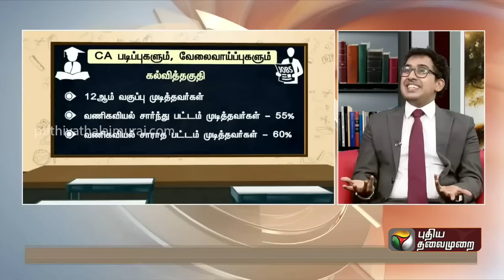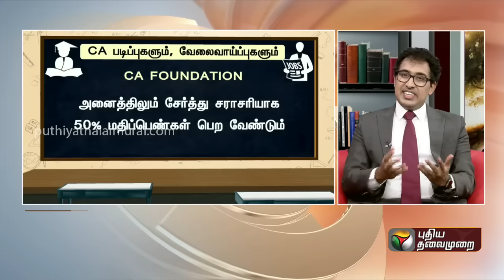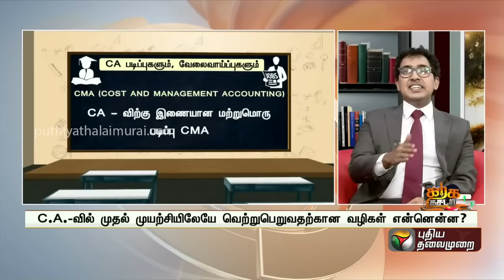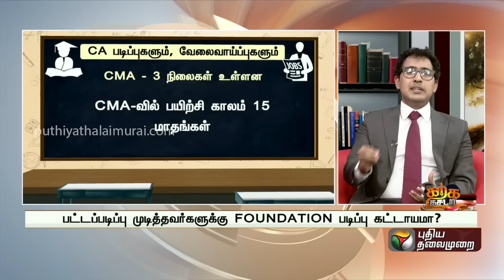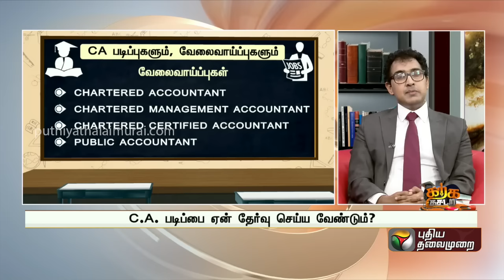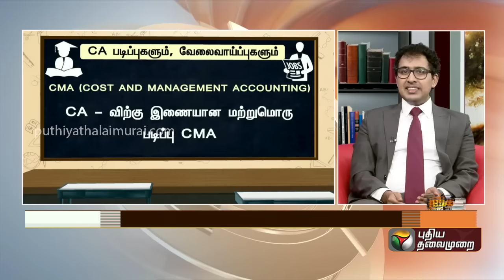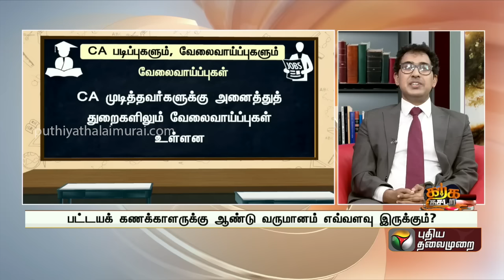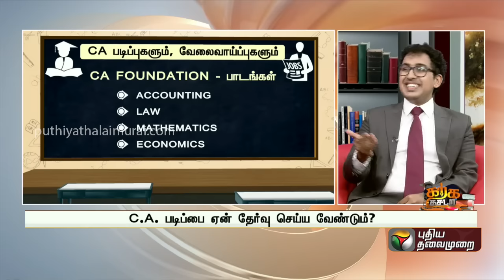CA படிப்பில் இவ்ளோ இருக்கா..! | CA Course| Karka Kasadara | PTT